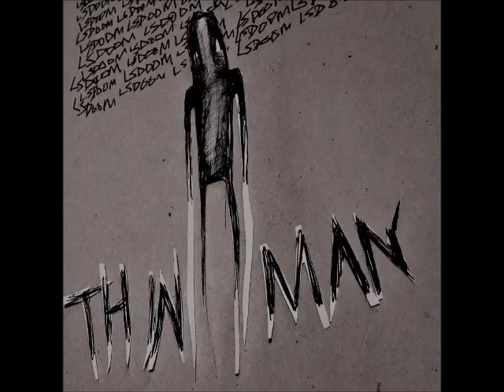LSDOOM - Thin Man (Full Album 2017)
Thin Man (2017)
LSDOOM
Melbourne, Australia
1.
Magre 00:00
2.
Intro To Full Blood  06:51
3.
Drainpipe  10:21
4.
Gorge  15:52
5.
Waking Up In The Street  22:58